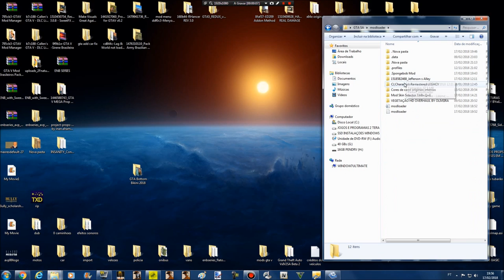GTA NOVA QUADRA JEFFERSON'S ALLEY INSANE TEXTURAS BY HYSEN GTA SA FULL 1080p60